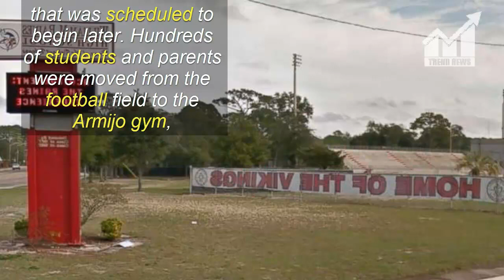Shootings outside high school football games leave two dead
Description:
                            Shootings outside high school football games
                            leave two dead

Two separate shootings outside high school football games left two people dead and three injured Friday.

In Florida, one person was killed and two injured when a single shooter opened fire following a game between Jacksonville schools Lee and Raines.

"It is shocking. I was actually here, at the game," Superintendent Diana Greene told the Florida Times Union. "It was a great game and for it to end in violence like this is just unfortunate, and quite frankly, we should all be saying unacceptable."

In California, two people were arrested after a shooting that left one injured and one dead outside Armijo High in Fairfield. The shooting occurred during the junior varsity game on campus. That game was canceled, as was the varsity game that was scheduled to begin later.

Hundreds of students and parents were moved from the football field to the Armijo gym, and one of the suspects followed them. The suspect was taken into custody in the gym without incident, police said. A second suspect was arrested nearby.

On Thursday, gunfire outside an Alabama high school stadium prompted officials to cancel the game.

This Article is Taken From "usatoday.com"
Author: USA TODAY
High School Sports

                            leave two dead